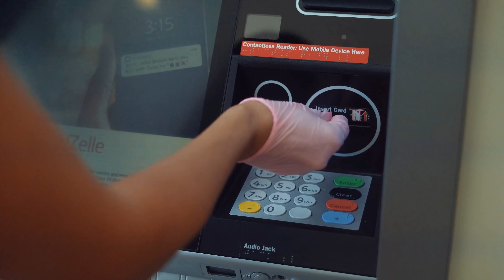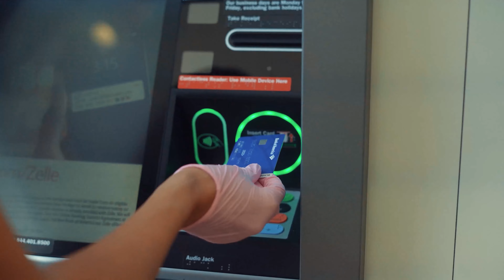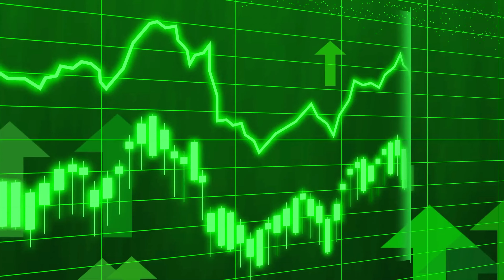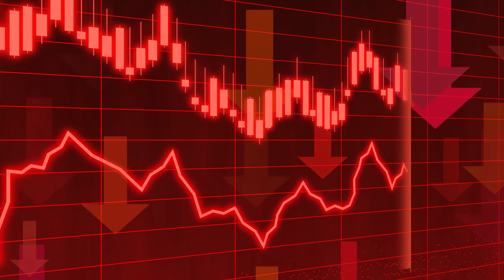Top 5 Small Cap Mutual Funds for 2024! | Mutual Funds for Beginners! | Long-term Investing!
1. The Compound Effect
2. Ikigai
3. Rich Dad Poor Dad
4. Think and Grow Rich
5. Happily Insured
6. The Power of Your Subconscious Mind
7. How to Win Friends and Influence People
8. The Psychology of Money
9. The Intelligent Investor
10. The Richest Man in Babylon
11. The 10X Rule: The Only Difference Between Success and Failure
12. Investonomy: The Stock Market Guide That Makes You Rich
13. The Little Book of Valuation: How to Value a Company, Pick a Stock and Profit
14. The Dhandho Investor
15. The Warren Buffet Way
16. The Art Of Making Money: Simple Strategies to Create Extraordinary Wealth
17. What Every Indian Should Know Before Investing 5Th Ed
18. Go Start Up: Your Best Guide to Unlocking the Values and Culture of Success
19. Before You Start Up: How to Prepare to Make Your Startup Dream a Reality
20. Startup Idea To IPO : What does it take to create a Unicorn Company Hardcover